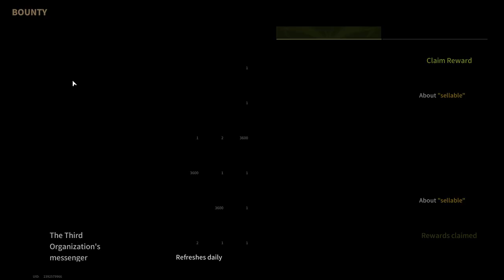I Play Rank Fights With Subscribers! I Will Do Everything to Defeat The Enemy - Lost Light | Day 34